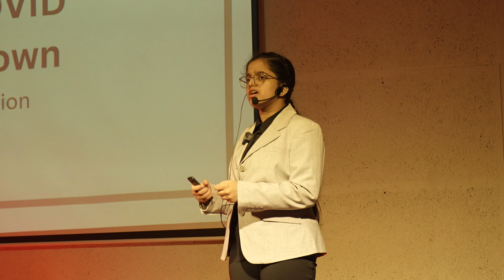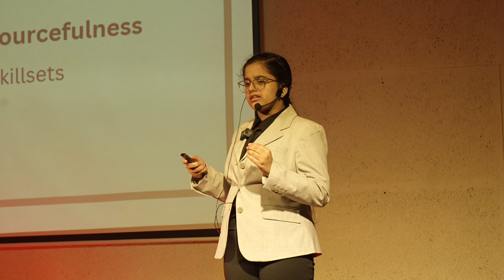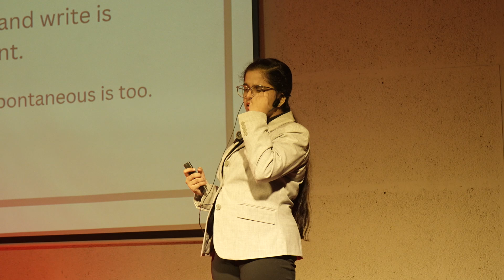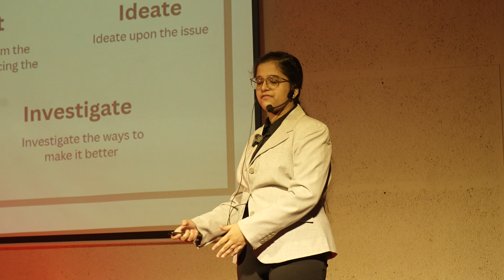Passion and Make A Difference | Utkarsha Mishra | TEDxSAJS Vasundhara Youth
In this video, viewers will see a journey from a curious child to a recognized tech innovator. After discovering a passion for coding, the individual created a book-trading app and an automatic composter. Their major project, an emergency healthcare solution for road accidents, is being patented and has gained recognition as one of the country's best innovators. The speaker aims to inspire others to find their passion and make a difference! An enthusiastic techie with a drive to innovate, recognized as the one of the “Country’s Best Innovators” and has a strong background in Model United Nations (MUN). Her accomplishments include notable participations in AI and technology competitions, winning competitions like Inspire Manak (by Dept of Science and Technology, India), CBSE Science Fair Regionals, AI Impact festival by Intel, Inter-University Accelerator Centre (IUAC), Bridge Intellgia along with aptitude tests like the widely acclaimed Bricsmaths, as well as multiple certifications in robotics, coding and computer science. Extremely passionate about politics, debating, and advocating Women in STEM and environmental issues, such as waste management. Is actively involved in the school's Journalism Team, CyberCrew, and ATL, always eager for new insightful discussions. This talk was given at a TEDx event using the TED conference format but independently organized by a local community.